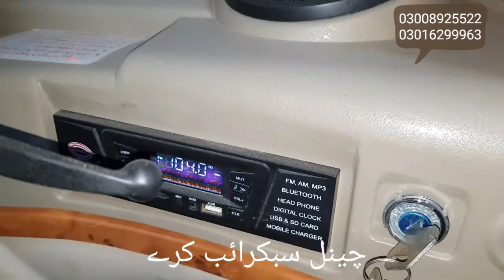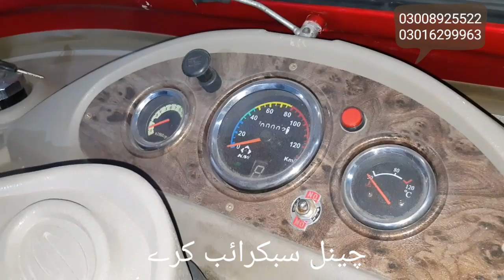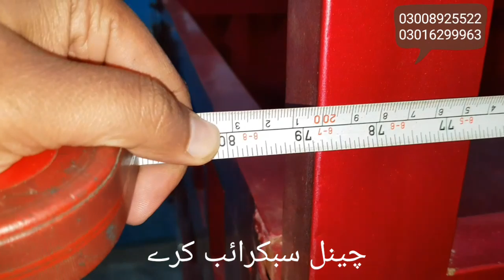Siwa double plus/250cc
200 cc Suuperior
Specification
Mazdoor ki shan
1.New head lights
2.New Indicator
3.New odo meter
4.New monogram
5.New fuel yank &side cover
6.New cargo box design
7.New heavy leaf spring
8.New hydrolic shaft for hanging
9.New 2 more addition heavy shocks
10.New usb charger
11.New heavy charger
12.New emboss hi speed front shock
13. New Engine design & colour
14. Power full double shock
15 . power gears
16. Oil brake hydraulic
17 . Back Double tyre
18 . Water cool system with radiator
19. Air cool fan
And much more for in this
New model superior 200cc